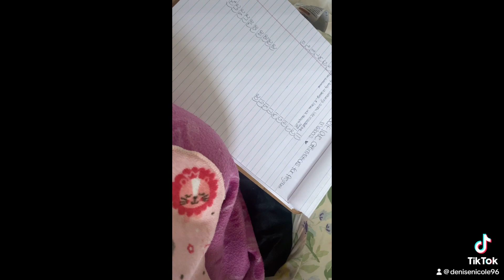WEEKLY VLOG: NEW PRODUCTS ON THE SITE , POLAR EXPRESS WITH MY TODDLER !! ☕️🍫🌸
TAP IN & TUNE IN YOU DONT WANNA MISS IT. XOXO